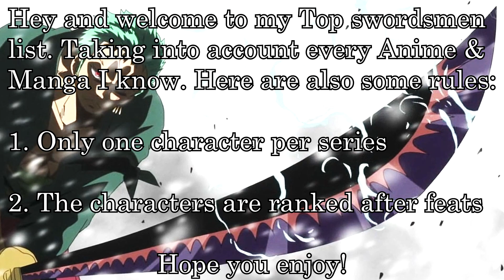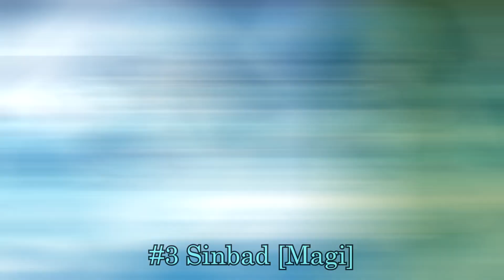Top 30 strongest Anime & Manga Swordsman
First Song: Steins;gate Opening Remix (The orginal remix isn't online on youtube anymore but the remix is in one of SparX Beats "Otaku Beats Collection"

Second Song: Higurashi No Naku Koro Ni OST - (Modern Hip-Hop remix)

Both make awesome anime remixes so do not forget to take a look at their channels!